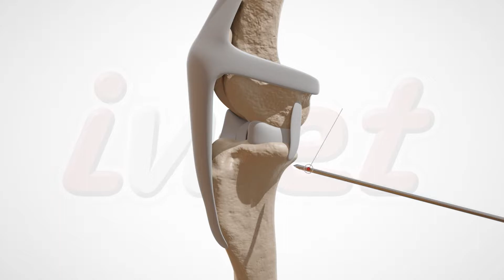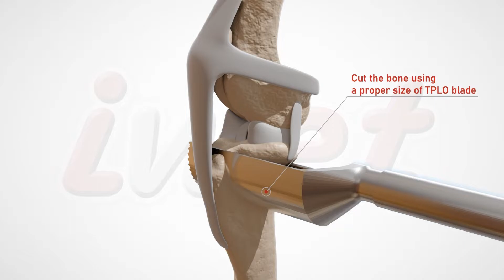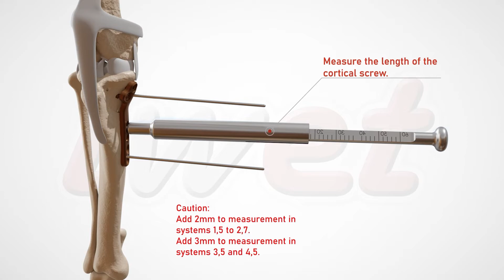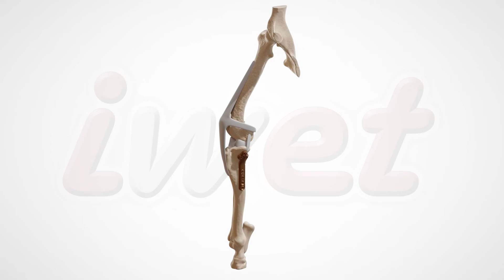Locking TPLO plates - surgical technique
We would like to introduce our animated surgical technique for Locking TPLO plates.